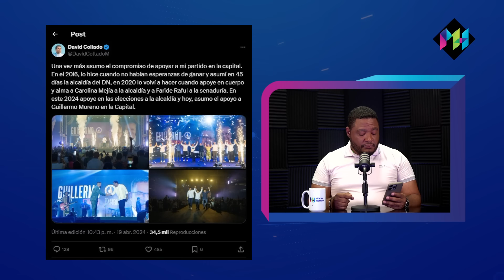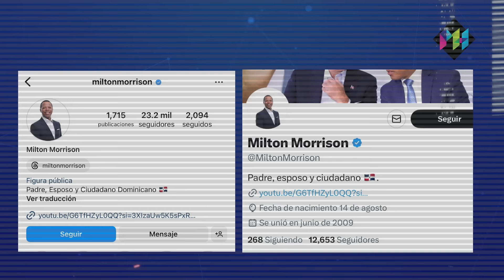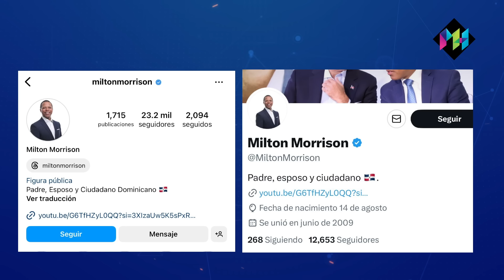Milton Morrison Fuera de Edesur: Primer Movimiento de Abinader contra David Collado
Luis Abinader destituye a Milton Morrison de Edesur tras el mal desempeño electoral de David Collado. Esta acción sigue la destitución de Digna Reynoso y revela una estrategia política más profunda. ¿Qué significa esto para el futuro de la administración?